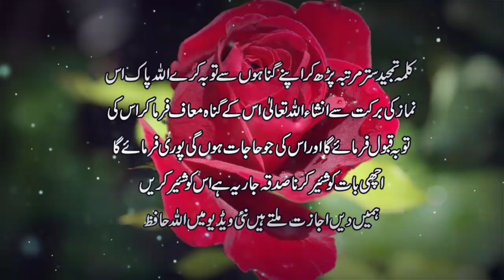Chand Rat Ke Nawafil | Hajat Ke Nawafil | Murad Ke Nawafil | Sunehre Alfaz P# 592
Assalam O Alaikkum brothers and sisters umeed hi ap thek hon gy in this video you can watch chand rat ke nawafil | hajat ke nawafil | murad ke nawafil | sunehre alfaz p# 592
Released Date:01-May-2022(Sunday)
Editor: Sunehre Alfaz Team
Back Music: Sad Flute tone
Label: Sunehre Alfaz
Production: Sunehre Alfaz
Uploaded By: Sunehre Alfaz (Youtube Channel)